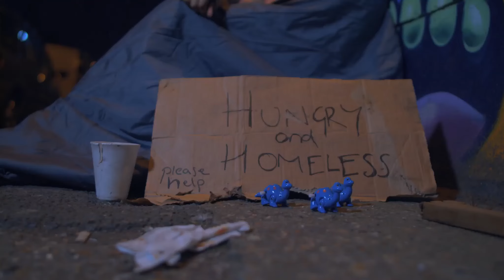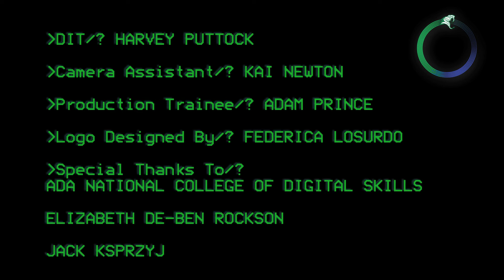A Lark | Sci Fi Horror Short Film | Halloween 2017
A LARK - A Sci Fi Short Film (made for a 48 Hour Film comp)

Required competition elements to use:
Title: A LARK
Prop: Wind-up toy. A character turns the key on a wind-up toy
Dialogue: People are full of shit. You're people.
Science (optional): A machine that can influence people's dreams

Starring Shynell Devaux, Jennie Lathan, Paul Linghorn, Steve Fitzgerald
Written & Directed by Lisa Gifford
Produced by Elisar Cabrera
DOP & Editor Jack Ayers
VFX Artist Chris Munns
Sound Kristian Mitchell-Dolby
Production Design Freya Espie
Make Up Katie Cresser
AD Vicky Howell
DIT Harvey Puttock
Camera Assistant Kai Newton
Production Trainee Adam Prince

Special Thanks ADA National College of Digital Skills